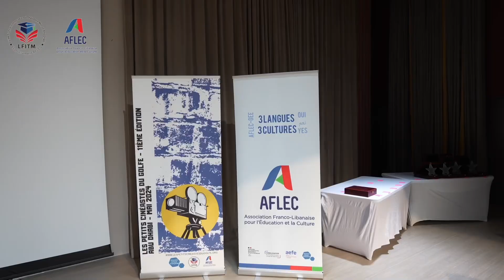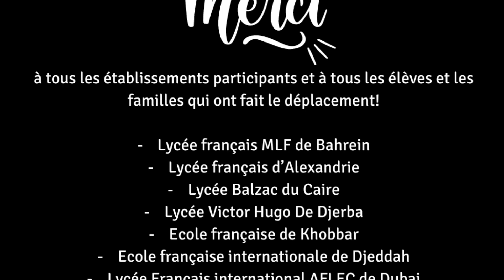Les petits cinéastes du Golfe - 11ème édition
Le festival de cinéma scolaire régional où notre école a décroché 6 prix !